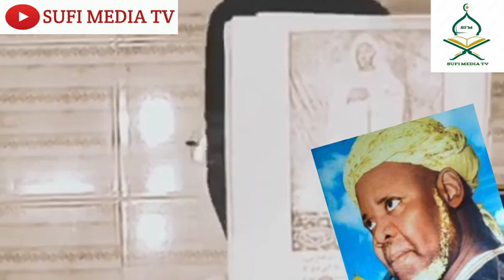INYASS NE MAULANA: KARSHE DAI DR JAKI YA SALLAMAWA GAUSI DAGA KARANTA LITTAFIN RAFA'UL MALAMI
MUNA MARABA DA KU DA ZIYARTAN WANNAN SHAFI NAMU MAI ALBARKA.